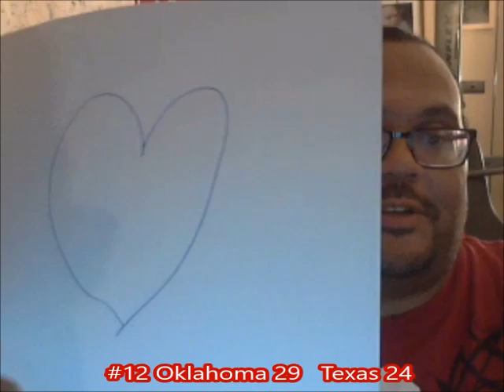#12 O.U. 29 Texas 24 - Alright Alright Alright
The #12 Oklahoma Sooners bounced from that embarrassing loss to Iowa State, with a hard fought win vs. the Texas Longhorns, 29-24, from the Cotton Bowl, in Dallas, TX, in the 2017 Red River Showdown.    Baker Mayfield and the Sooner offense took charge early, leading 20-0.  However, UT came back, led by QB Sam Ehlinger, and actually took the lead in the 4th qtr, 24-23.   But Baker and TE Mark Andrews hooked up, and scored on a 59 yd TD pass for the game winner.   O.U. RB Trey Serman played a huge role in this game, as did the Sooner offensive line.   The Sooners will go to Kansas State next, while the 'Horns will host Oklahoma State on Oct. 21.